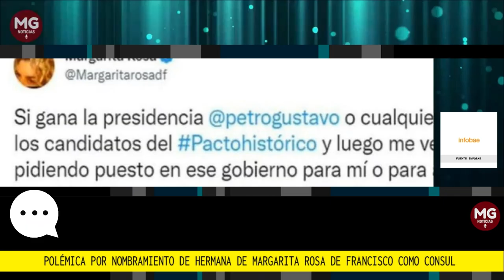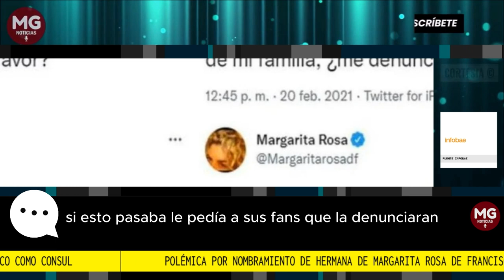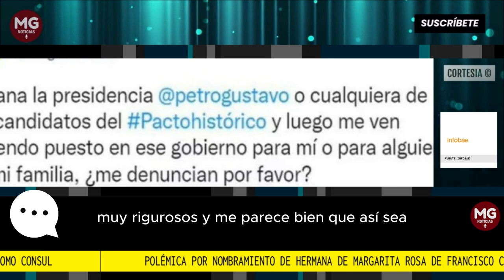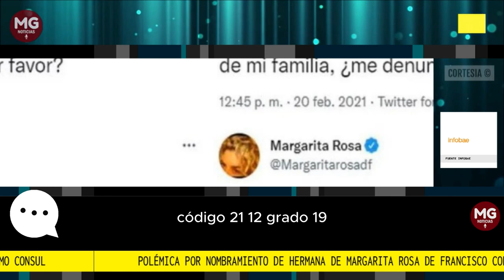📢 SIGUE LA POLÉMICA POR NOMBRAMIENTO DE HERMANA DE MARGARITA ROSA COMO CONSÚL EN MIAMI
La Cancillería emitió el edicto que oficializa a Adriana de Francisco como nueva diplomática del Gobierno nacional, pero la actriz dice que fue a ella a la que le ofrecieron el cargo.
Fuente Infobae